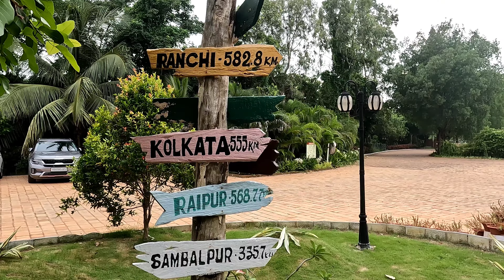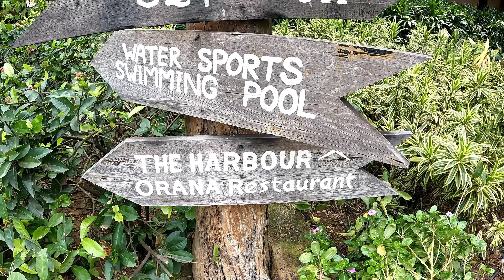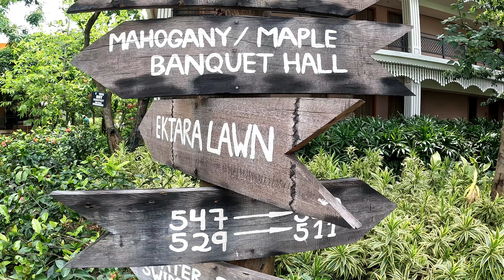Swosti Chilika Resort Odisha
Chilika Lake is the largest wintering ground for migratory birds and is home to a large number of endangered plant and animal species. It is also the largest coastal lagoon in India. What makes it such a worthwhile visit is the natural vistas and breathtaking beauty that this haven has to offer. This pear-shaped lagoon is estimated to have been formed around 3500 to 4000 years ago and is supported by water inbound from 52 rivers and rivulets.
This luxury resort near Chilika Lake, Odisha is admired for its irresistible beauty and tranquillity. The beautiful islands, varied flora and fauna, exquisite migratory birds and picturesque villages in and around the resort make it one of the most exciting places to stay at. Distance from Kolkata 545 km